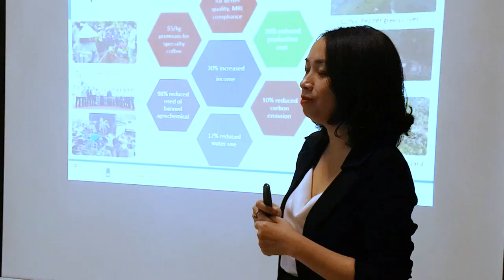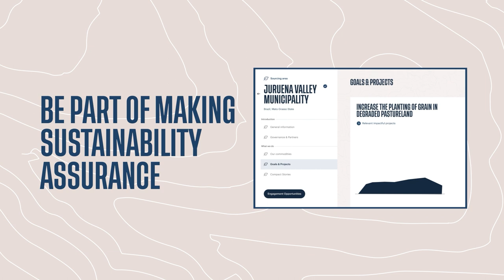Landscape approaches in Vietnam's Central Highlands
The Central Highlands of Vietnam is home to 95% of all coffee production in Vietnam, making the Central Highlands the second-largest coffee producer and exporter in the world.

Over time, the Central Highlands began to be a victim of its own success. As production grew, pressure on natural resources also increased: leading to a diminishing water supply, deforestation and land degradation.

In 2013, IDH - The Sustainable Trade Initiative offered its support to deal with the challenges of sustainable agricultural production.

At the start of the program, the partnership worked with a small number of farms on certification. Thousands of farmers achieved sustainability certification for their farms and coffee products.

After three years, it became clear that coffee is not the only commodity affecting the communities and environment, but pepper, too. The Central Highlands needed an integrated solution for irrigation, management of inputs and buffer zones.

The solution? A mini-landscape. It started with 70 hectares in Ea Tan commune of Dak Lak Province. A cluster of 56 households worked together to rehabilitate community lakes, test new irrigation techniques and set up agroforestry systems.

The program was scaled up from commune to commune, then from district to district, then from province to province, with:
• field training
• economical watering models
• agroforestry
• soil analysis
• recommendations for appropriate and safe use of fertilizers and chemicals

In 2019, three Compacts were established in Krong Nang district (Dak Lak province), Lac Duong and Di Linh district (Lam Dong province). The program is set to scale up.

Real change is visible today in the Central Highlands. While 15% of farmers practiced intercropping in the program area in 2015, by 2020, this number had reached 96%.

Coffee from the selected area had been produced with 20% less water, 14% of reduced chemical fertilizer use and zero use of banned pesticides. Farmers in the area earned 20% higher income compared with farmers outside the area covering more than 10,000 ha of coffee and intercrop production. A study found that intercropping and reducing fertilizer had resulted in lower greenhouse gas emissions from coffee farms in the area. The coffee had 60% less carbon emissions in 2019/20 compared to 2015/16.

Jacobs Douwe Egberts (JDE) has become the first company to use new supply chain sustainability solution SourceUp to make a coffee sourcing commitment.

The participation of local authorities, companies, partner organizations, and financial support from UNDP and the VNSAT program of the World Bank, were key to the success of the landscape program.

The partnership is working to become a Verified Sourcing Area.

A Verified Sourcing Area is a local partnership in a commodity-producing area, that makes its sustainability metrics transparent through an international platform called SourceUp. By undergoing assessment by a SourceUp panel, the Central Highlands hopes to gain international acclaim for its sustainable production systems.

Interviewees:
Ms. Tran Quynh Chi, Regional Director Asia Landscape IDH
Do Ngoc Sy, Sustainability Manager Asia and the Pacific - Jacobs Douwe Egberts
Le Ngoc Toan, Farmer
Duong Xuan Tien, Farmer
Nguyen Tien Dung, Sustainability Manager, Simexco Dak Lak

The IDH Landscape Program is possible thanks to our donors, the Governments of the Netherlands, Switzerland and Denmark.